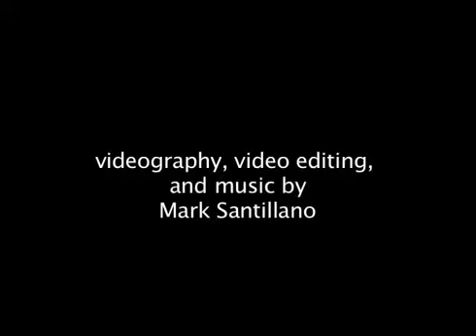Erie Festival of Dance 2015 Promo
Created by Mark Santillano